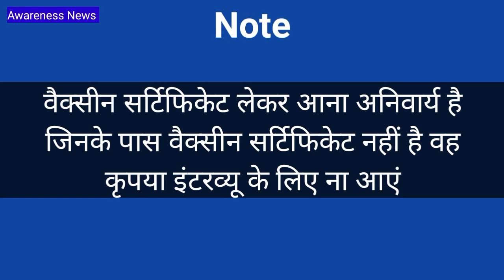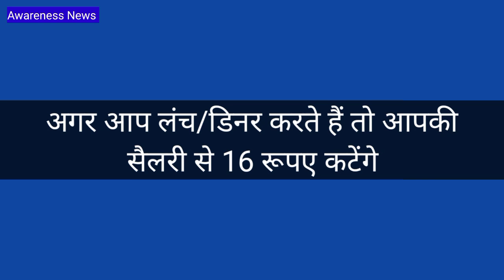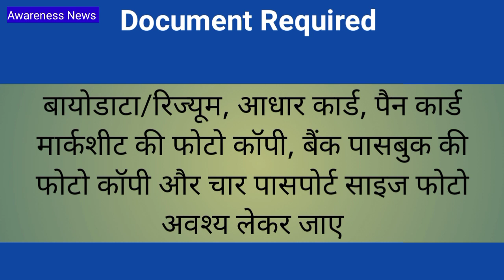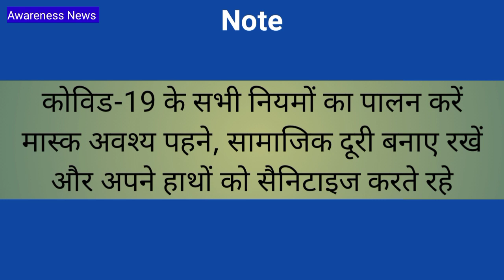भर्ती है Padget Electronics कंपनी में | Job in Padget Company | Noida Mein Job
About This Video :- भर्ती है Padget Electronics कंपनी में | Job in Padget Company | Noida Mein Job | Job in Noida

वीडियो में दी गई जानकारी कंपनी ठेकेदार कंपनी (H-R) द्वारा ली गई है

(1) वीडियो संबंधित किसी प्रकार की सहायता के लिए या फिर जानकारी के लिए कमेंट बॉक्स में  मैसेज करें या फिर हमारी कंपनी की मेल आईडी पर मेल करें

Awareness News

From - Greater Noida Uttarpradesh ( India )